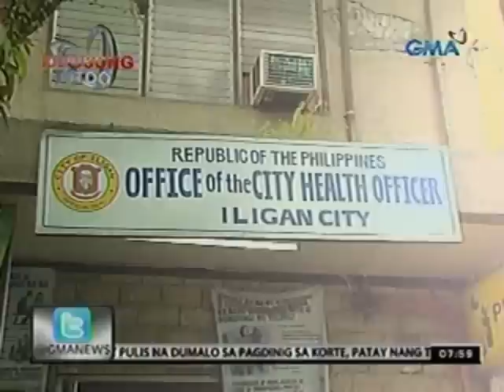Pagkasira ng water reservoir sa Iligan City, dahil sa bagyong Sendong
24 Oras is GMA Network's flagship

6:30 PM (PHL Time) and on

weekends at 5:30 PM. For more

videos from 24 Oras, visit